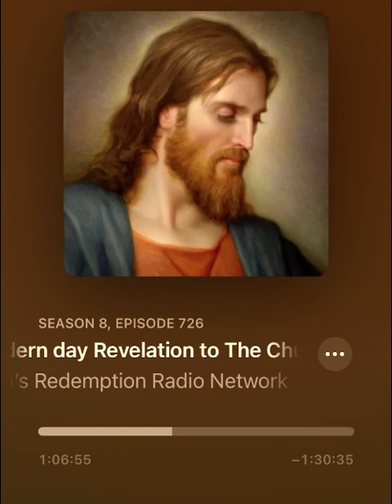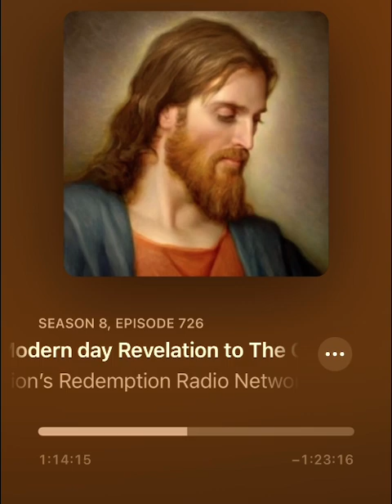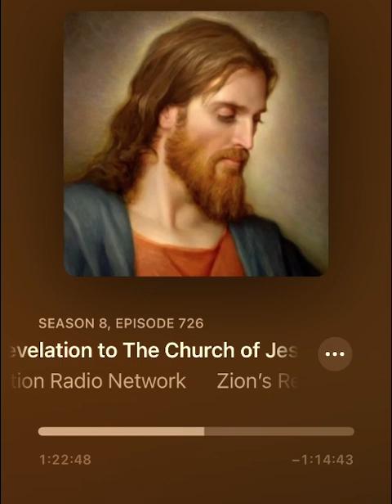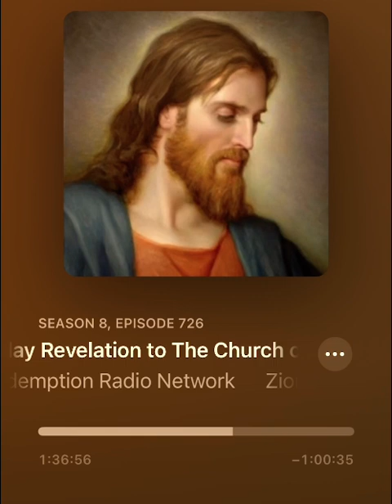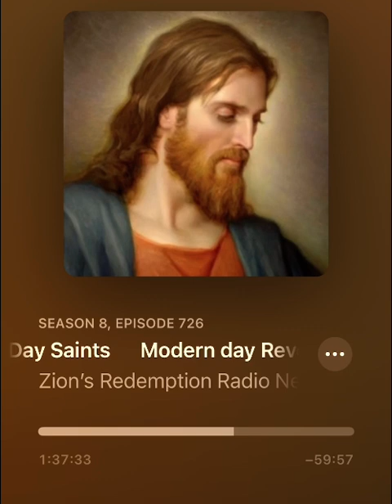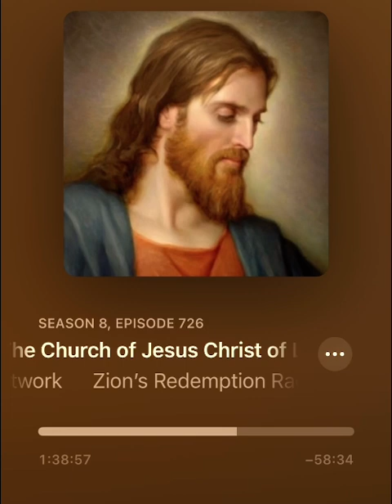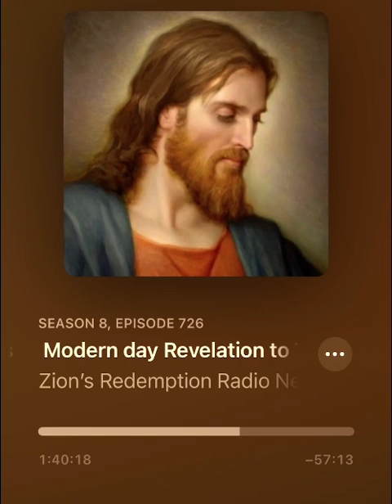726. Modern day Revelations to the LDS church